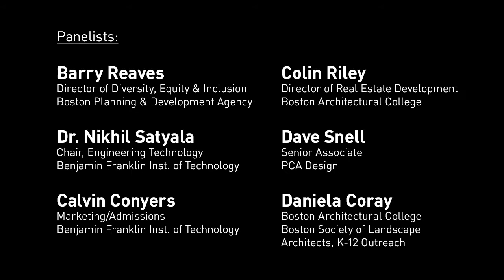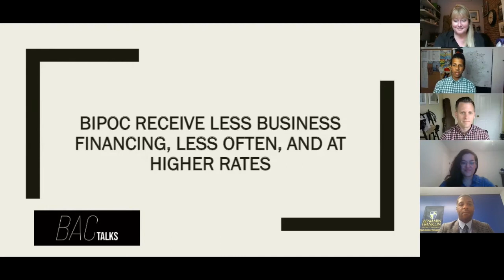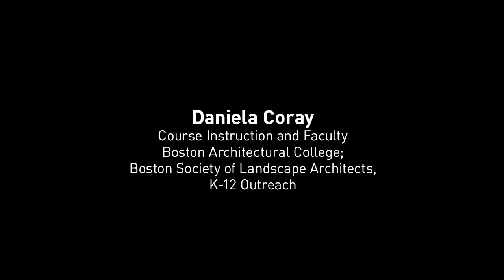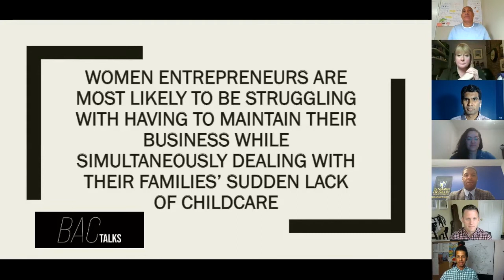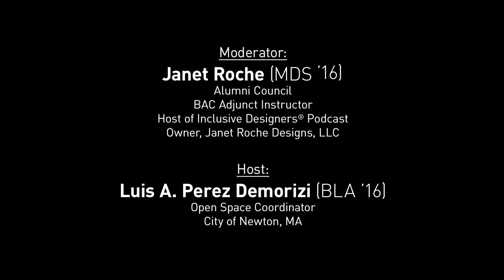Designing for: Social Justice and Equity in Technology and Architecture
What can we do to provide better equity in technology and architecture? Inclusive Designers Podcast and the Boston Architectural College (BAC) join forces to discuss the benefits of investing in our society by elevating the underserved in our communities within Architecture and Design.

This important talk includes panelists from the Benjamin Franklin Institute for Technology, Boston Planning and Development Agency, and PCA Design to give us some great action plans. This talented and knowledgeable group will inspire you to find ways to improve equity in your community, and beyond.